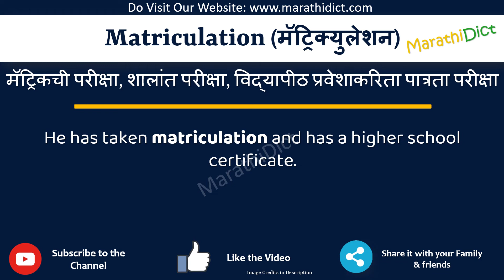Matriculation Meaning in Marathi | Matriculation म्हणजे काय | Matriculation in Marathi Dictionary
या व्हिडिओमध्ये तुम्हाला मराठीत Matriculation चा अर्थ समजेल आणि Matriculation चा उच्चारही शिकाल. याचा अर्थ तुम्ही Matriculation चा अर्थ जाणून घ्याल तसेच Matriculation कसे उच्चारता येईल, Matriculation म्हणण्याचा योग्य मार्ग कोणता आहे.

तर Matriculation शब्द फक्त एका मिनिटात शिका.

उदाहरणांसह Matriculation समजून घेऊ.